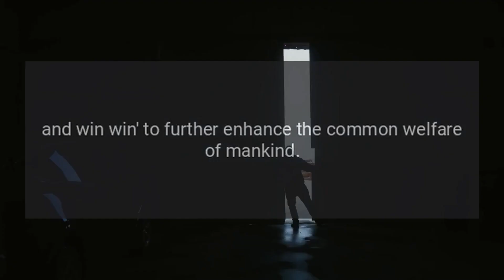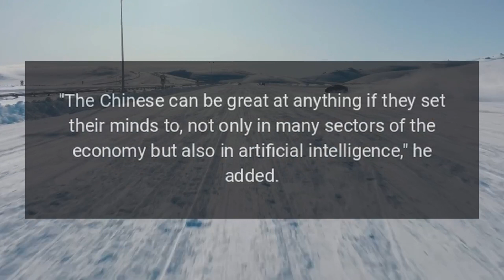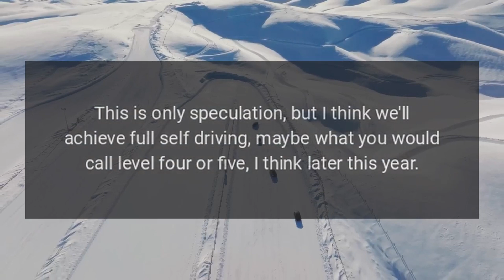Elon Musk Confirms He Expects Tesla Full Self-Driving by End of Year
Elon Musk confirmed he expects Tesla to achieve full self-driving without human supervision by the end of this year.